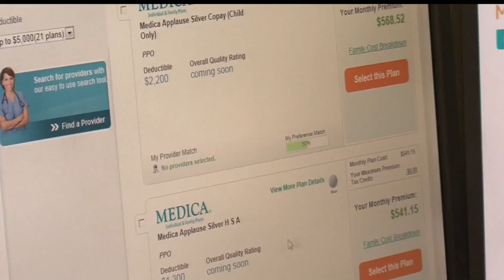Officials Say MN's Individual Health Insurance Market Is Stabilizing